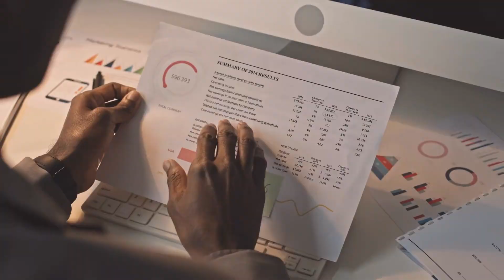[T1] Ta, Đến Từ Trống Không Một Trăm Năm Audio Truyện FuLL | Chương 1 - 5 | Bất Nhị Tặc Đồng Nhân L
Truyện: TA, ĐẾN TỪ TRỐNG KHÔNG MỘT TRĂM NĂM Tập 1
Tác giả: Bất Nhị Tặc
Thể loại: Đồng Nhân, Lãnh Khốc, Kỳ Diệu Thế Giới, Vô Địch, Góc Nhìn Nam